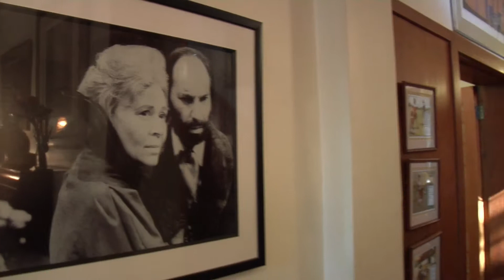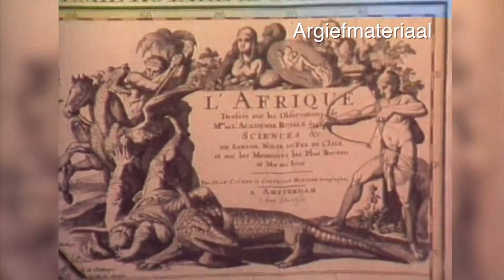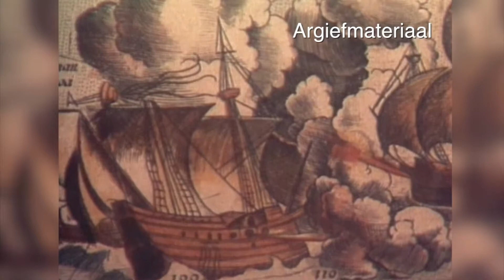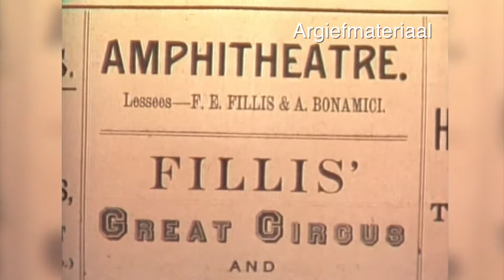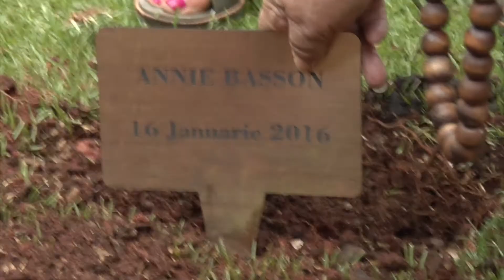Sandra op 'n Drafstap - Adam Small